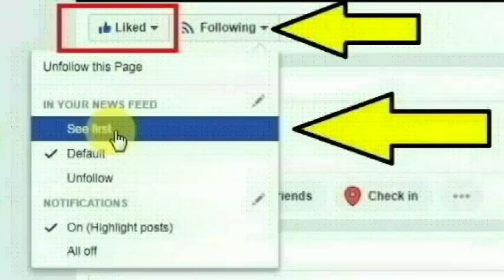குஜராத் மாநிலம் சூரத்தில் ‘பாதியில் நின்ற கல்யாணம்’| Wedding Called Off in Gujarat